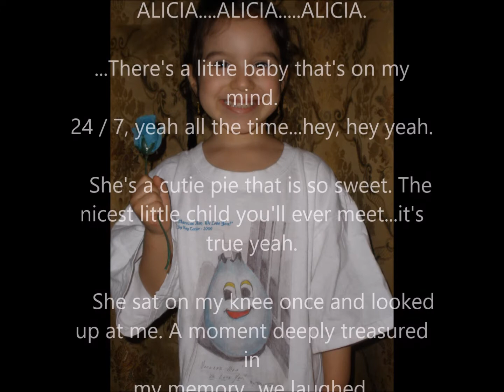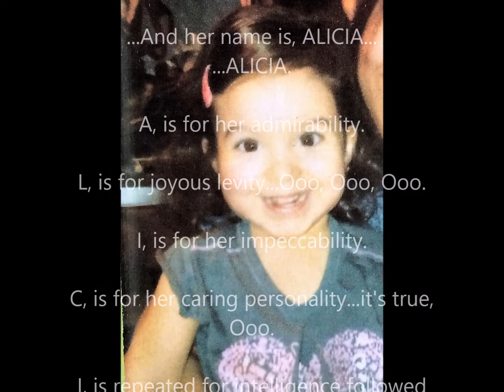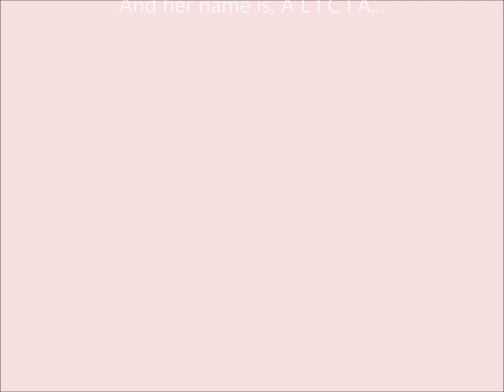Alicia's Song (remix)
This song is about the love a parent feels for their child, and/or a grandparent feels for their grandchild. It's sweet, short and beautiful. Enjoy.